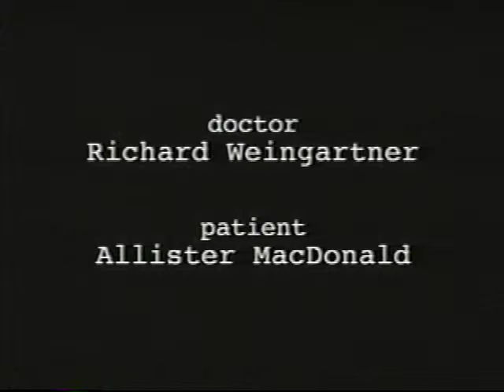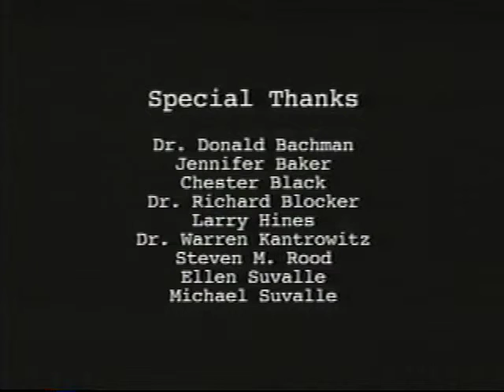ANATOMY OF A KILLER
Experimental Short Film I made in 1997